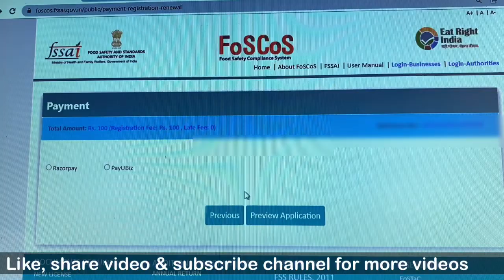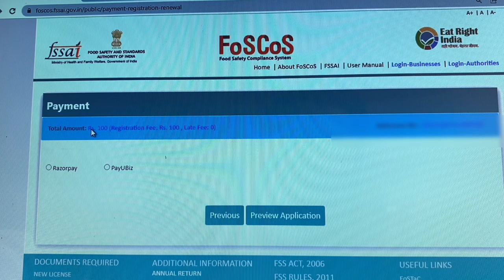Food License kaise Renew Kre | Fssai Licence renewal Process | How to renew Fssai food license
Food licence kaise bnaye
Food licence kaise renew kre